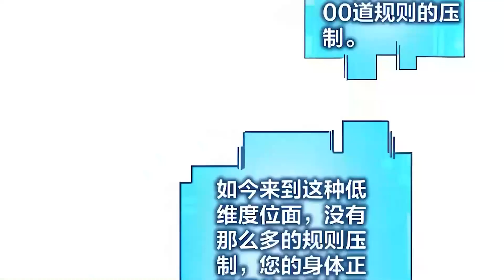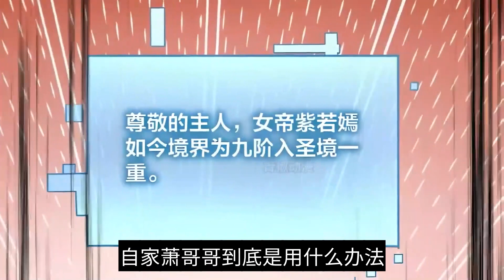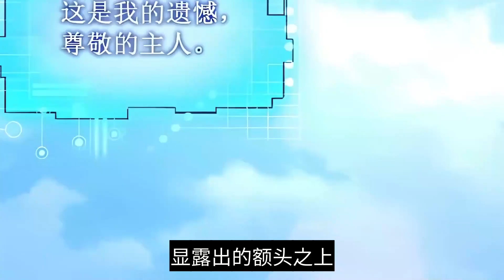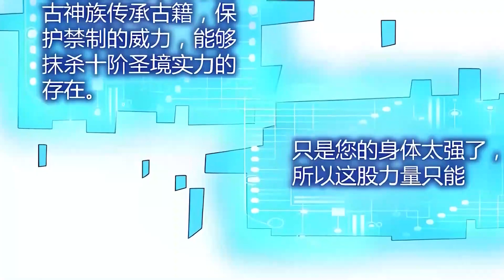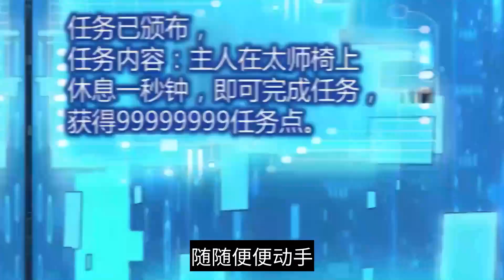《软饭王者》第821至830集（每日更新）🔥完了啊！女帝的软饭丈夫居然无敌？！软饭王者开局就有女帝做正宫。穿越 漫画解说 cartoon 漫画推荐 热血 有声漫画 有着被迫害妄想症萧天，